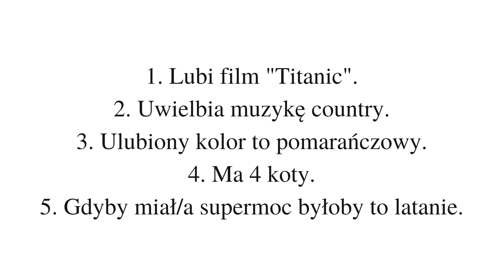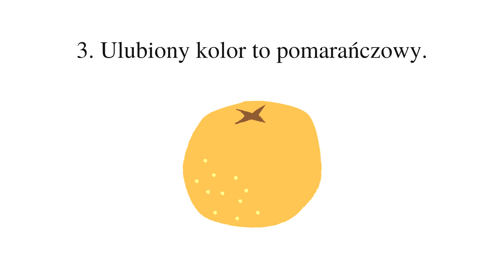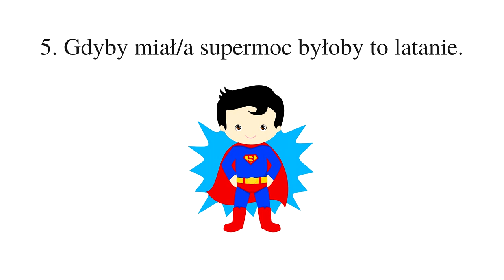Pałac umysłu: Jak się szybko uczyć na pamięć? (Przykład z życia codziennego)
Jak szybko nauczyć się czegoś na pamięć poprzez pałac umysłu? Bądź jak Sherlock na co dzień! Rzymski pokój to metoda, która świetnie sprawdzi się w relacjach międzyludzkich. Pomoże Ci w biznesie, życiu rodzinnym, a także by zaimponować partnerowi lub partnerce świetną pamięcią! :)

Weź udział w ćwiczeniu i spróbuj zapamiętać 5 wymyślonych faktów o drugiej osobie. Gdy bezbłędnie zapamiętasz całość, spróbuj zastosować metodę loci (pałac pamięci) na prawdziwej osobie z Twojego życia!